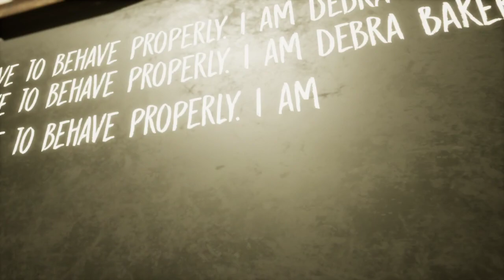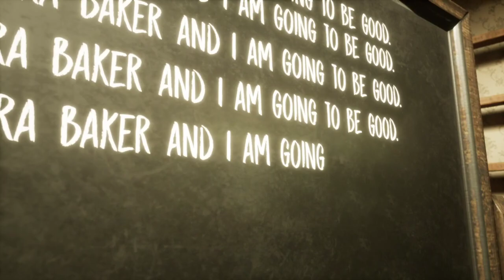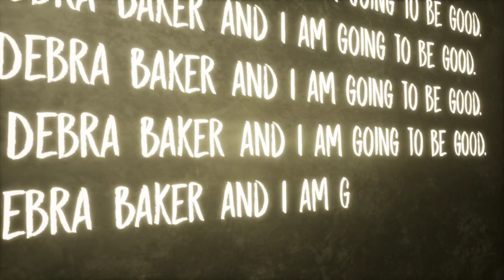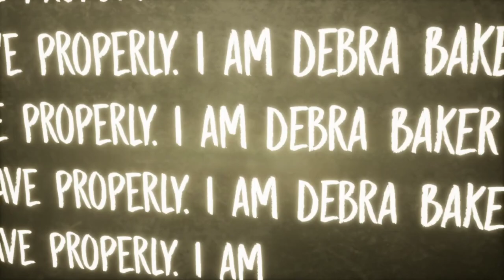Evil Nun new Update gameplay 2022 CZ/EN